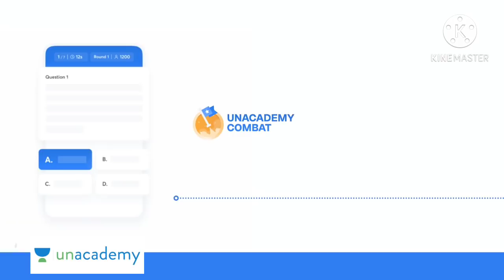Subject wise Strategy // Dropper to Topper // Shivangi Jaiswal MAMC 2020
Dropper to Topper (Shivangi Jaiswal)

NEET 2019
Marks - 378
Rank - 154363

NEET 2020
Marks - 657
Chem = 171, Phy = 158, Bio = 328

Increase your chances of acing NEET PG 2021 by 40% with this combat!

Take the test, get your All India Rank and revise your syllabus with detailed video solutions after the test!